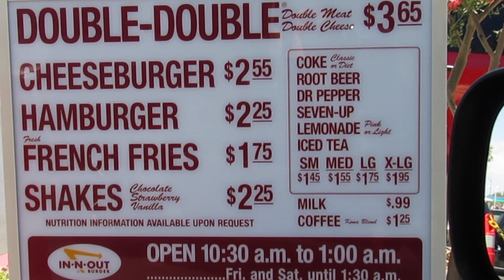BABY ALIVE BELLAS Date with Tony McBurger goes ALL WRONG! BABY ALIVE VIDEO with BABY ALIVE CHANNEL